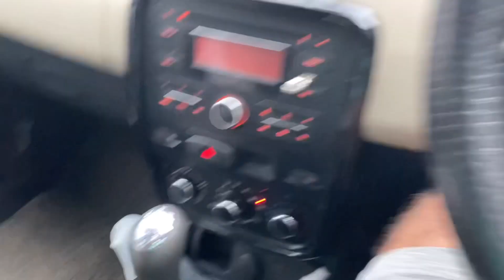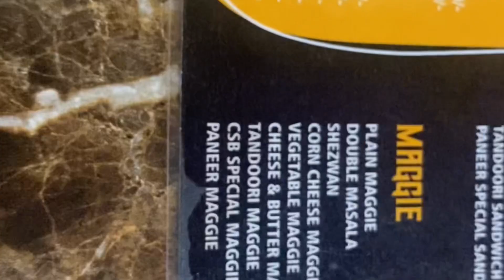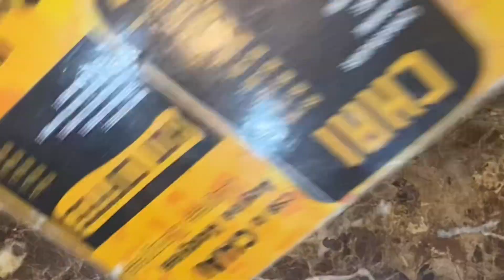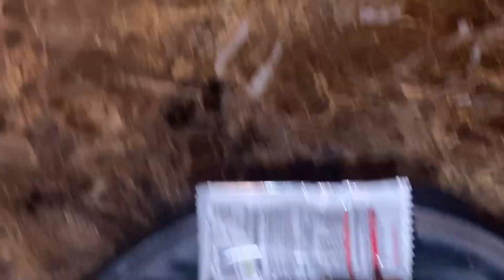Chai Sutta Bar: Khatima Comedy Vlog